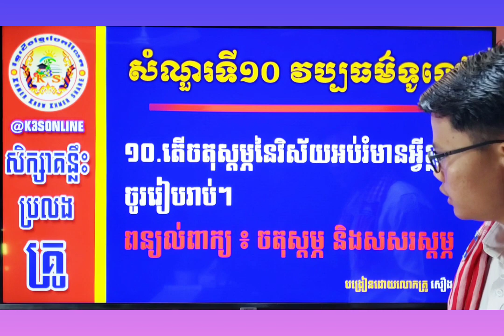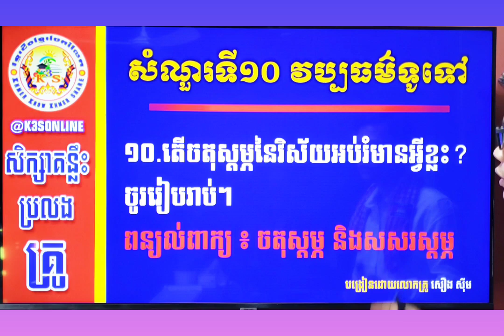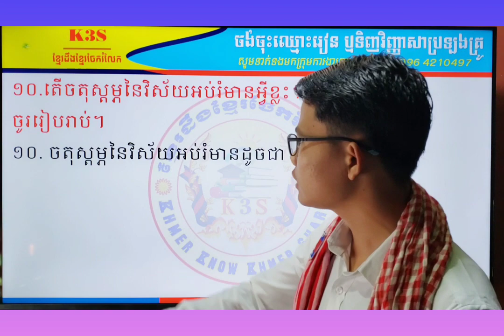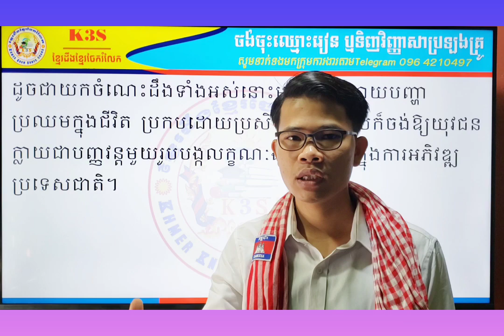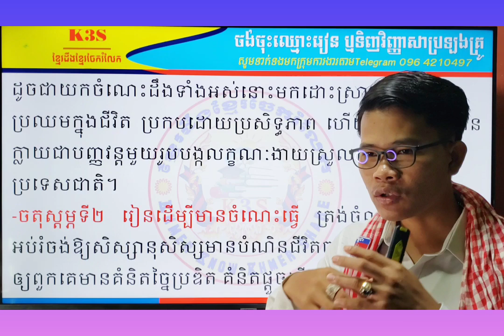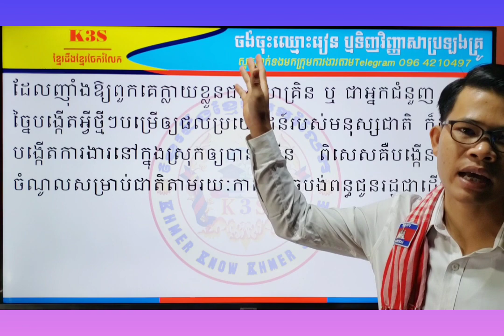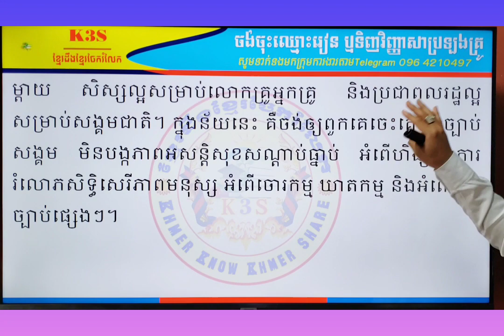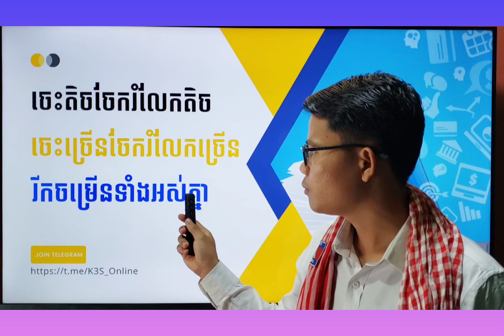[វិញ្ញាសាទី១០] វប្បធម៌ទូទៅត្រៀមប្រឡងគ្រូគ្រប់កម្រិត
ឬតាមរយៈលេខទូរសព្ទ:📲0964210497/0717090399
®️រក្សាសិទ្ធិគ្រប់យ៉ាងដោយ K3S-ONLINE